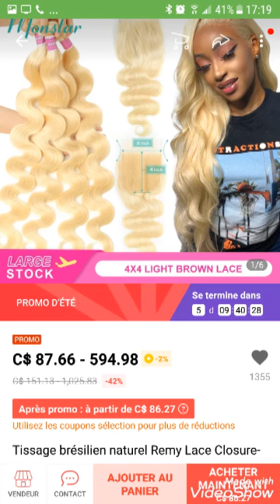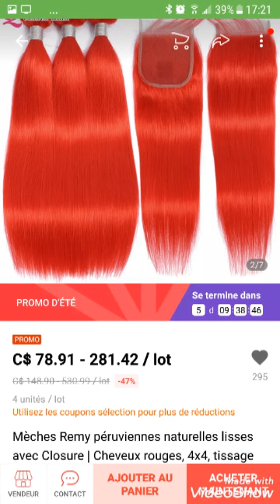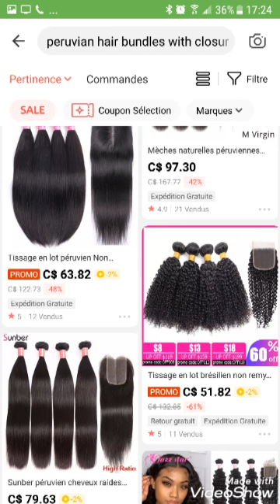Peruvian hair bundles with closure ALIEXPRESS.COM